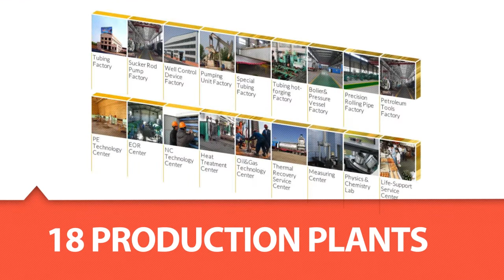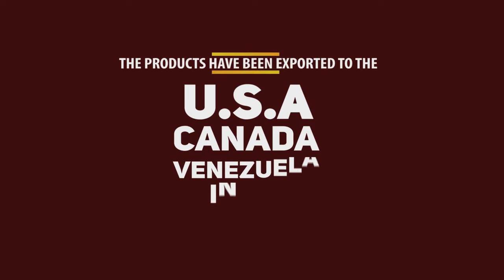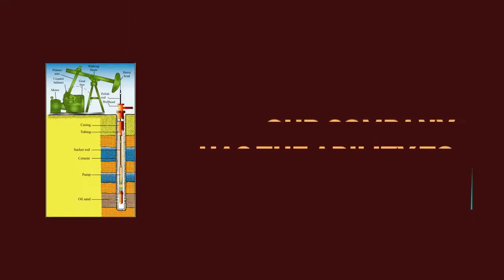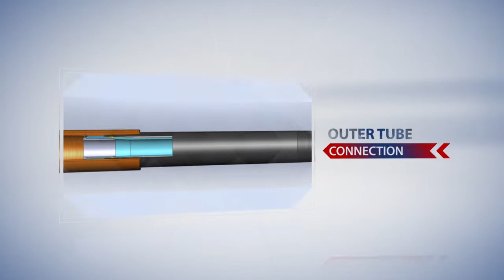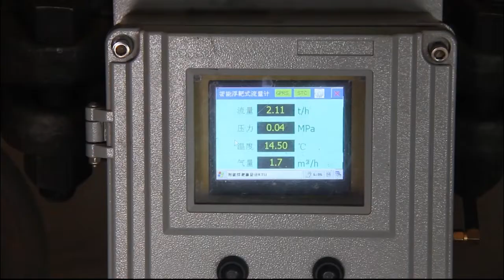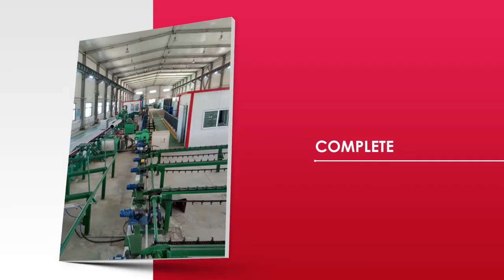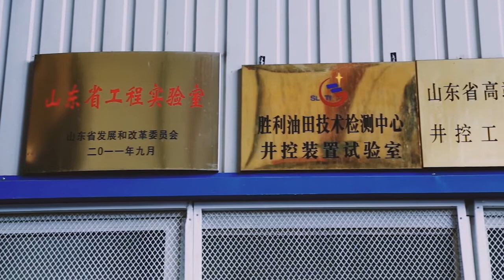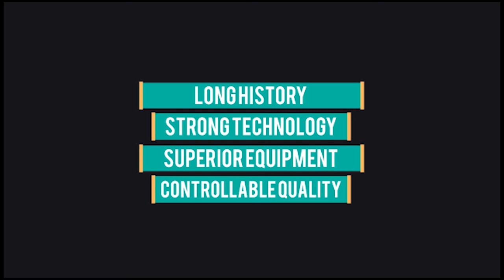SHENGJI GROUP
SHENGJI GROUP (formerly known as General Machinery Plant of Shengli Oilfield, SINOPEC), established in 1964 and restructured in 2007, is a comprehensive enterprise integrating design, R & D, manufacturing and oilfield services. Shengji overall floorage is more than 180,000 square meters with more than 1200 advanced equipments and 1,500 employees. Diversified business covers eight blocks: conventional drilling & recovery equipment, complete sets of thermal recovery equipment, anti-corrosion and anti-abrasion solution, multiphase flowmeter solution, mechanized workover system, EOR (tertiary oil recovery), drilling & completion technology and products, engineering design, installation and maintenance service. The group owns high level R & D center and National laboratories carrying out strategic cooperation with China University of Petroleum and other several scientific research institutes of SINOPEC. SHENGJI has obtained more than 100 national patents and been awarded various honorary titles, such as “National High-New Tech Enterprise”, “AAA Grade Credit Enterprise”, “Contract Abiding and Trustworthy Enterprise”, “Top 10 Enterprises of China Petroleum and Petro-chemical Industry”, “Standard Innovative Enterprise”, “Star Enterprise”, etc. By now SHENGJI has set up 8 subsidiaries and several offices all over the world. Sales value of Shengji is $150 million.